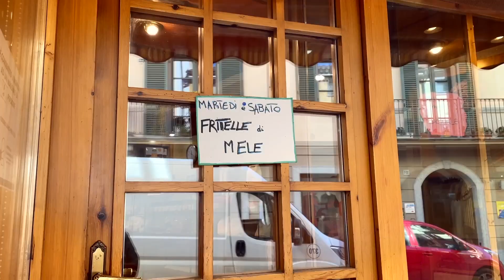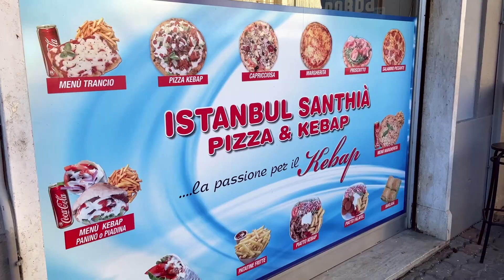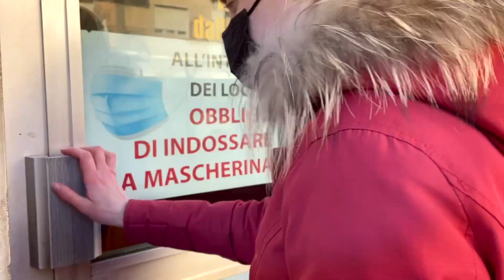COSA MANGIO CON 1€ A SANTHIA' 🍟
Ciao a tutti e bentornati! Oggi vi proponiamo il format COSA MANGIO CON 1€ ma stavolta non in una grande città bensì a SANTHIA'
E' stata proprio una bella sfida, e se vi è piaciuta lasciate un bel like!

COSA USIAMO PER L'EDITING E LA POST PRODUZIONE:
- lightroom : per postproduzione di immagini
- photoshop : per ritocchi più nel particolare
- final cut : per la postproduzione e montaggio video